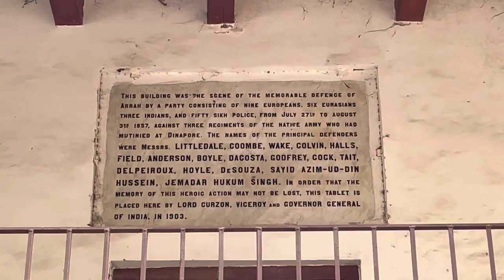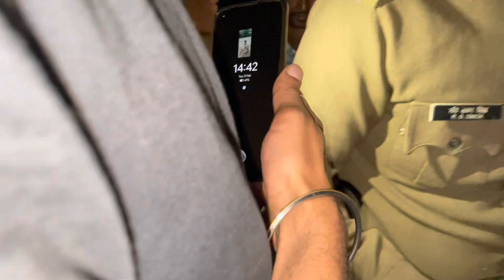Ara House babu Veer Kunwar Singh ki surang | Maharaja college Ara | Hidden way to jagdishpur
babu veer kunwar singh jagdishpur,